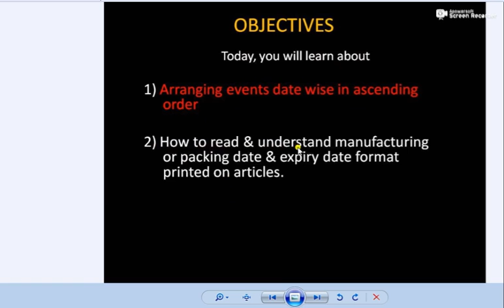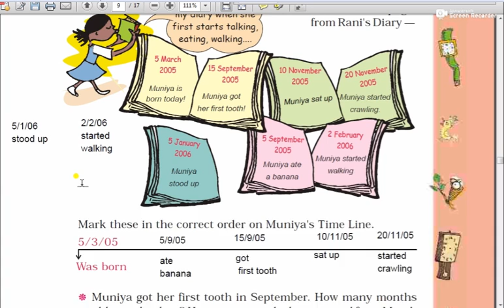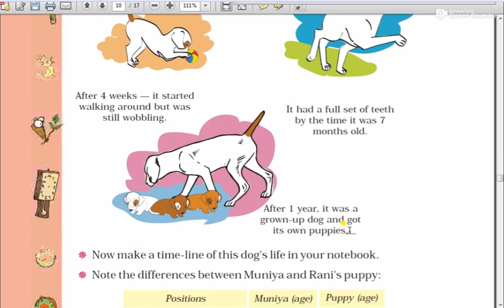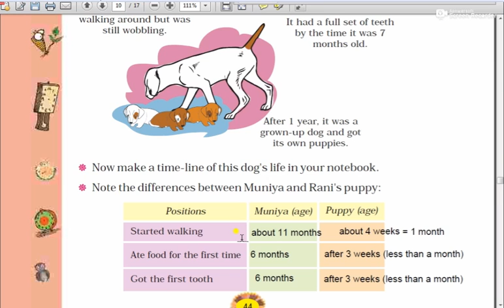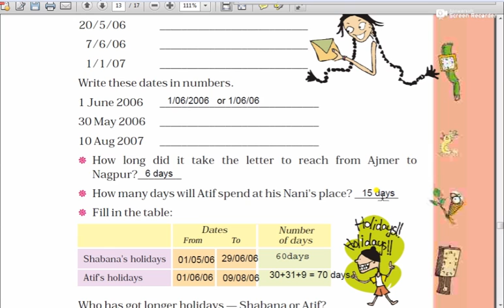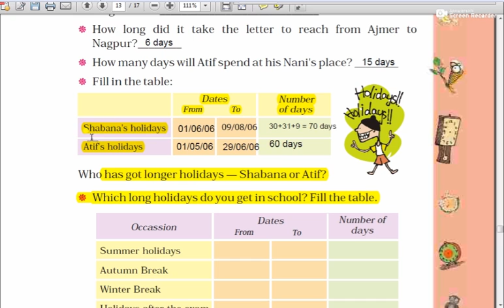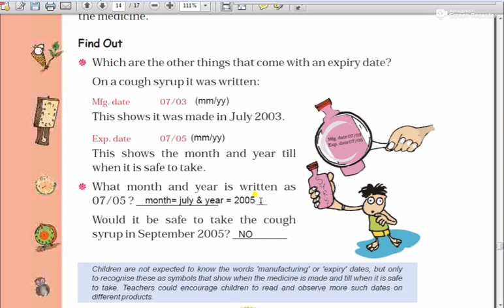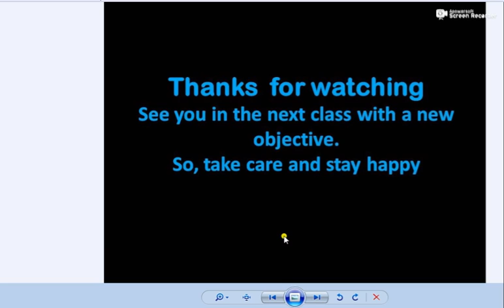TICK-TICK-TICK (PART-6) CHAPTER-4, CLASS-IV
BY BRIJ MOHAN SINGH